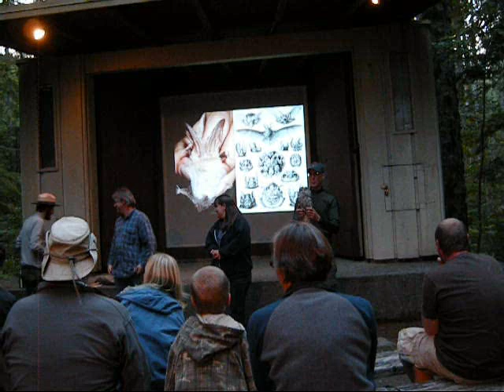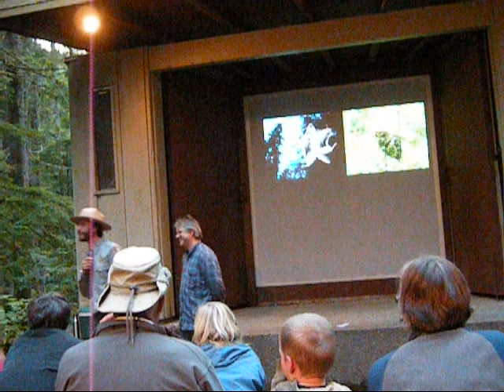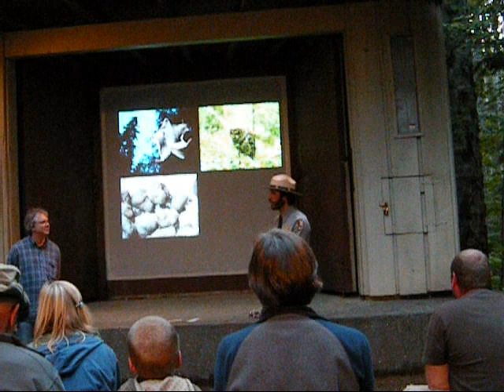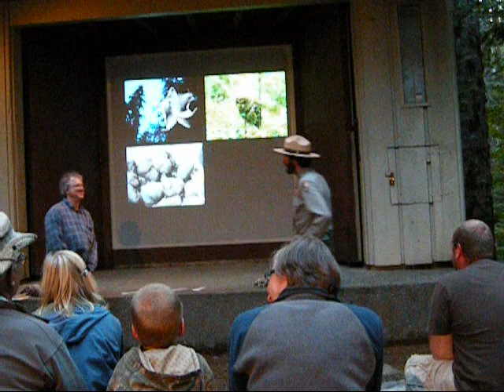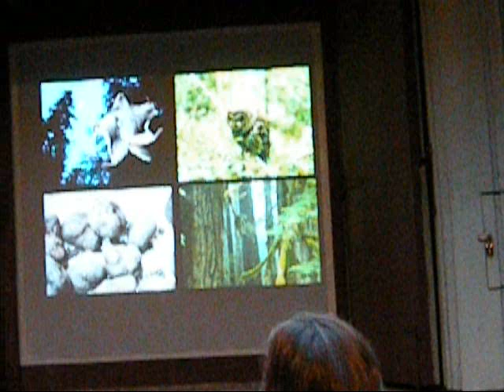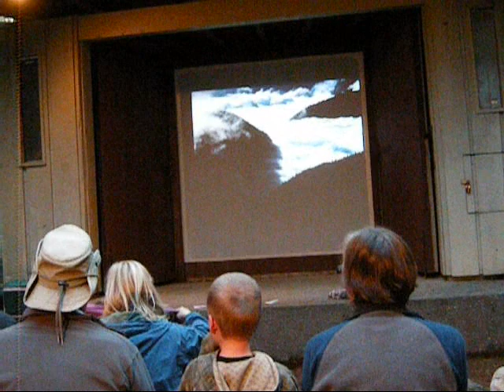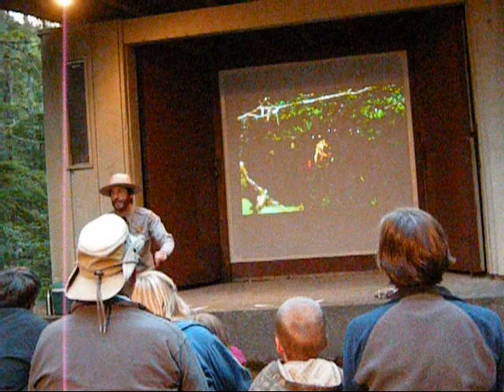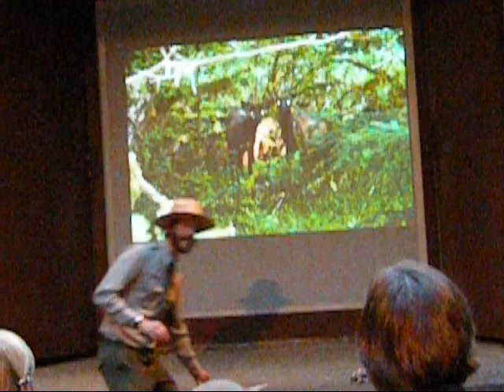Olympic National Park - Drama in the Dark - Ranger Presentation (3 of 4)